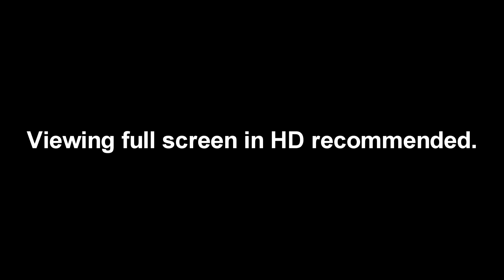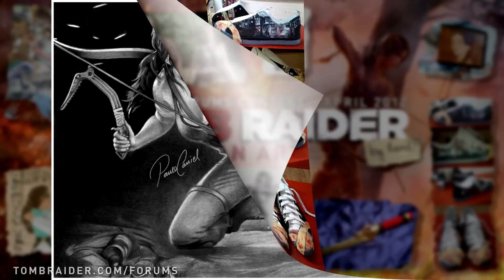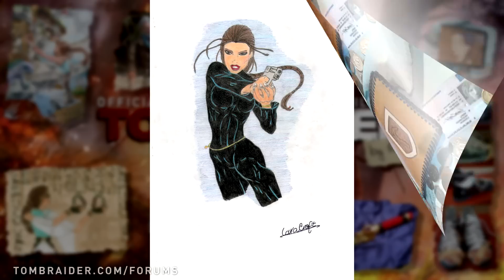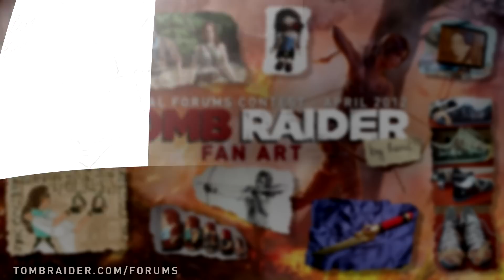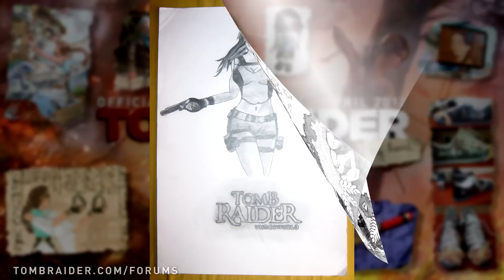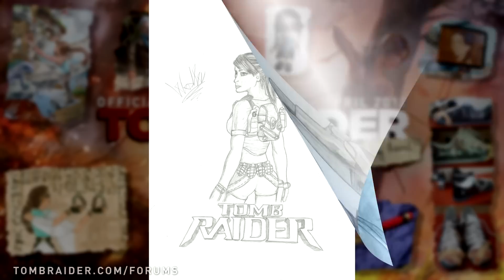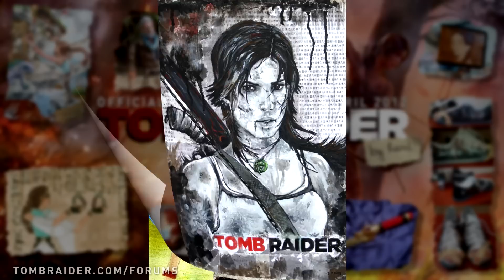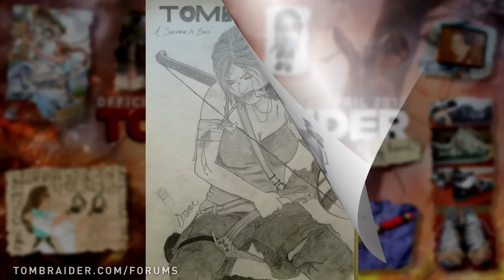Official Eidos Forums competition TR Fan Art "By Hand" winners and slideshow!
A congratulatory video and entries showcase of the official Tomb Raider forums competition "TR Fan Art By Hand"

Slideshow sections (click timecode to jump):
07:38 - Top voted for entries
10:17 - Miscellaneous
15:41 - Classic TR & AJ Movies
20:44 - Legend/Anniversary/Underworld Trilogy
28:03 - Tomb Raider 2013

Original music:
10:17 by thatnorskchick2
12:05 by Douglas Edward
28:03 by Dean Kopri

Music from Crossroads trailer by Cliff Lin

Graphics & Audio/Video editing by Driber